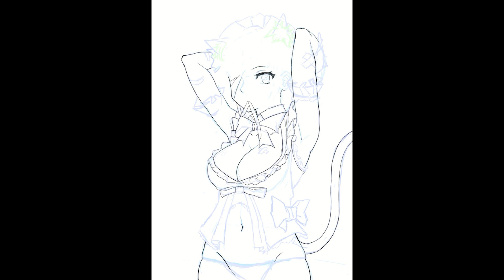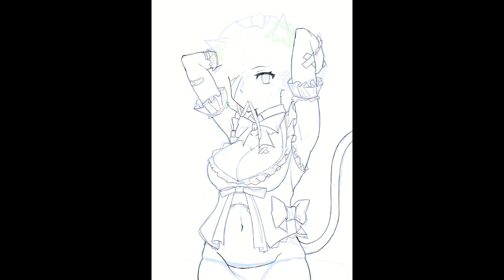CSP timelapse | Study of Mika Pikazo's Numero.3 Neko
This is my recreation process of one of Mika Pikazo's illustrations from her illustration book that I did for practice

Follow Mika Pikazo!

Follow miaozer!